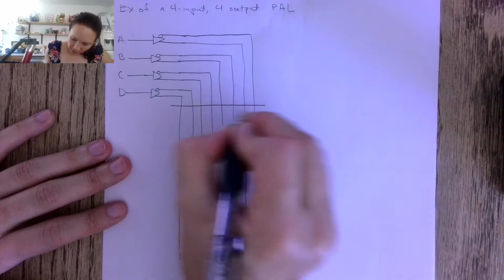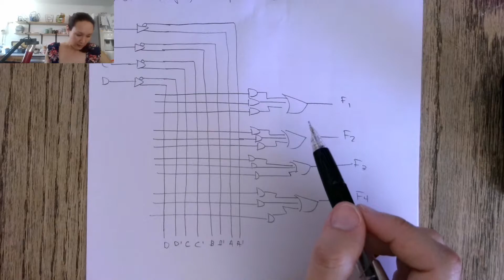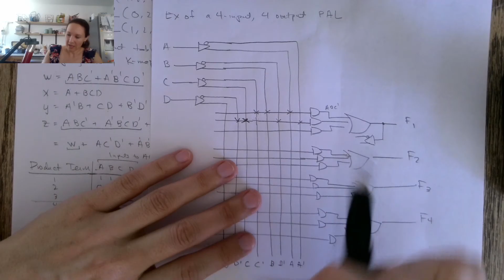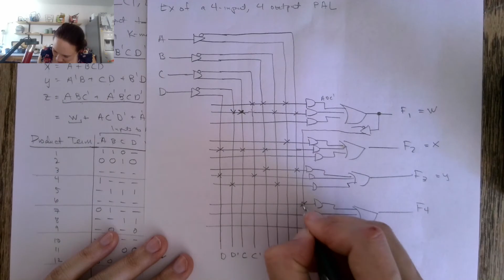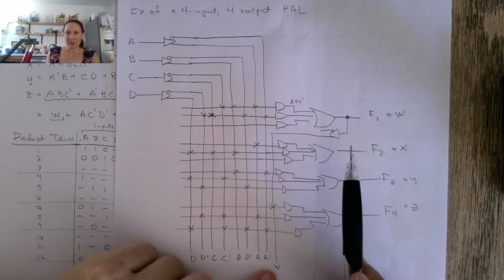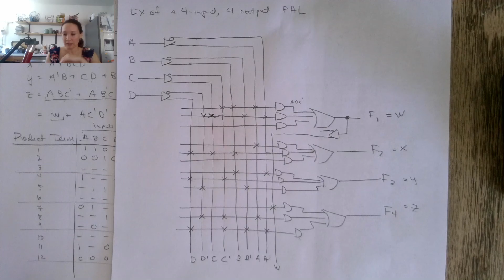Programmable Array Logic (PALs)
An introduction to PALs from the ENGR 270: Digital Design course.